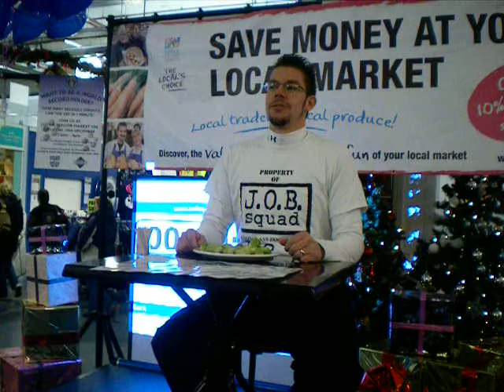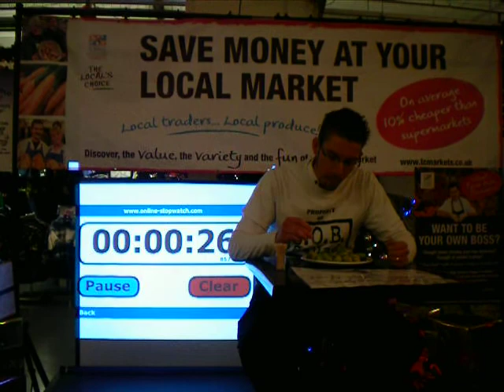Guinness World Record Attempt for "How many Brussels Sprouts can you eat in 1 minute." 1 of 3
Richard Gottfried attempts to break the Guinness World Record for "How many Brussels Sprouts can you eat in 1 minute." at Luton's Indoor Market on Saturday 19th December 2009. More details and a full report on the blog